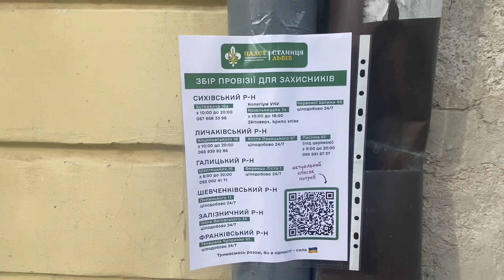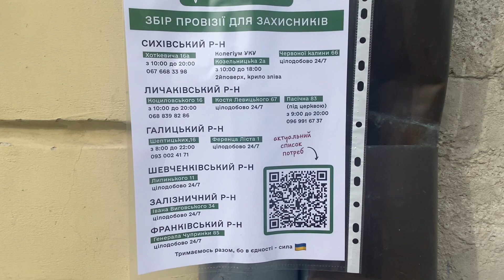Львів 26.02.2022 Зарубіжні ЗМІ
Борімось і Поборимо